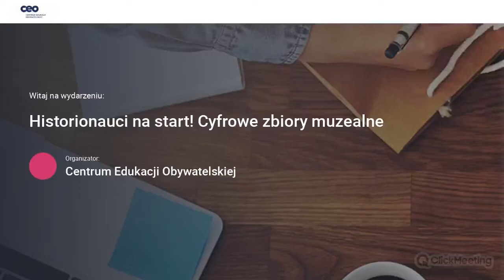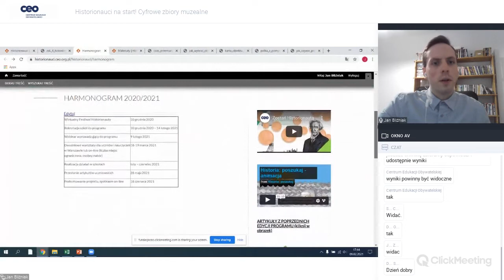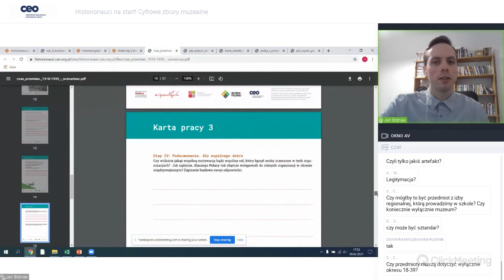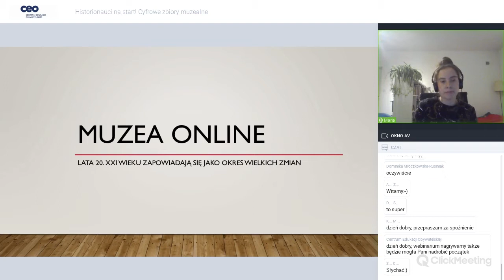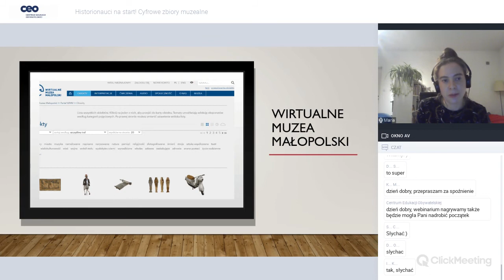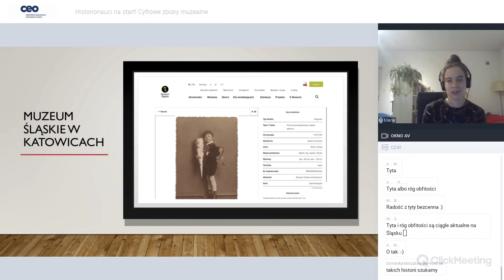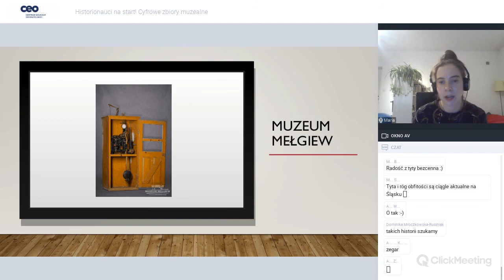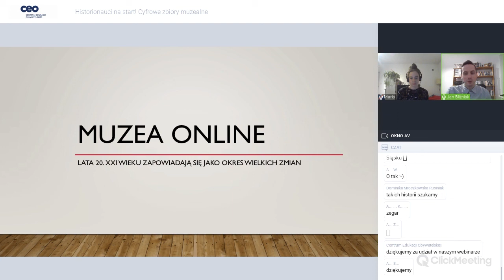Historionauci na start! Cyfrowe zbiory muzealne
Jak pracować z obiektem muzealnym? Gdzie szukać muzealnych zbiorów online? W trakcie webinaru prezentujemy przebieg programu Historionauci w semestrze letnim 2021 roku oraz pokazujemy, gdzie można znaleźć zdigitalizowane obiekty z polskich muzeów.